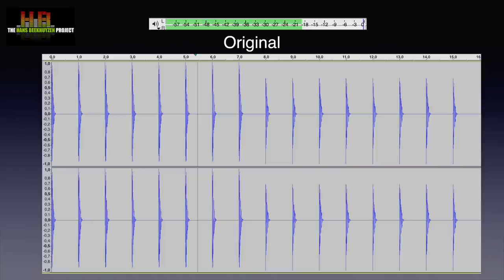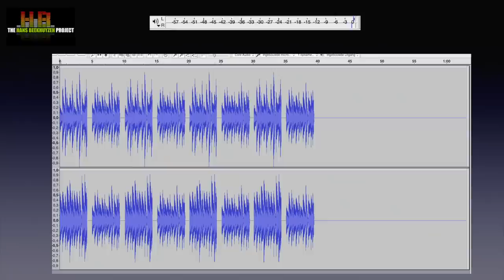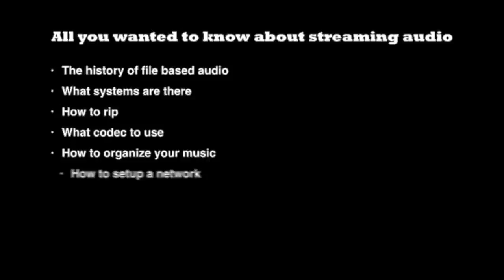What is time smearing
With the introduction of MQA the concept of time smearing was put in the spotlight. Judging on the questions I get, the concept of time smearing is somewhat difficult to grasp. Let’s try to shine some light in the darkness.